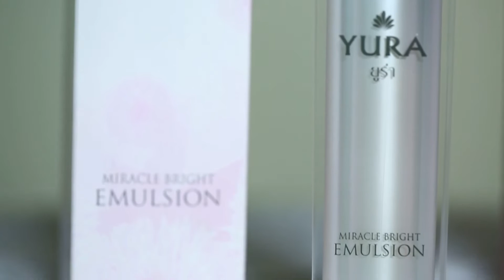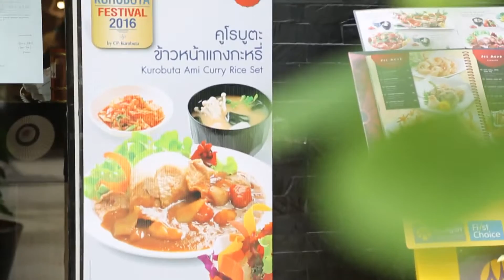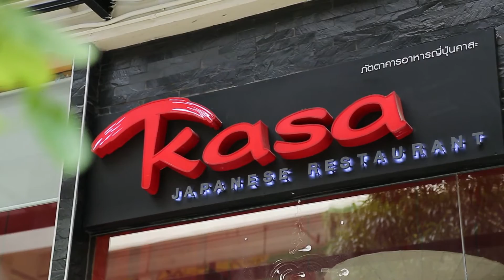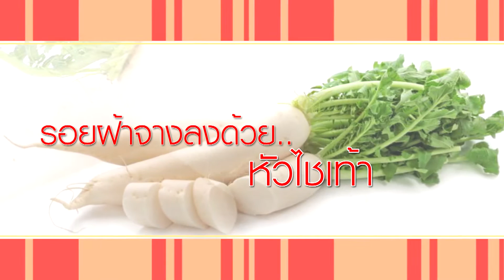หมูดำคูโรบูตะ (ร้าน KASA) รายการมยุราครบสูตร ช่วงมยุราหามาให้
รายการ : มยุราครบสูตร
ช่วง : มยุราหามาให้
ตอน : หมูดำคูโรบูตะ (ร้าน KASA)